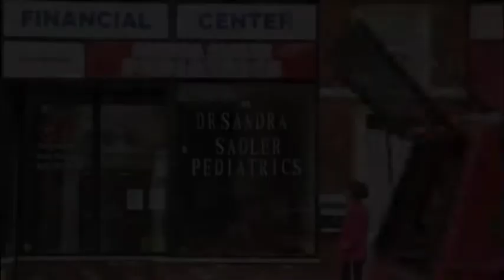Verizon's Hardest Working Small Business Owning Mom!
Why I am the hardest working small business mom!